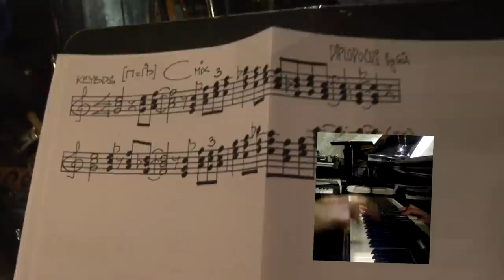Gia and the Unpredictable Update was at The REX on Queen - May 2, 2012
Incredible jazz solos and performances by top Toronto Jazz musicians. The show was on May 2 & 3 at The Rex, and showcased original material from Gia Ionesco.